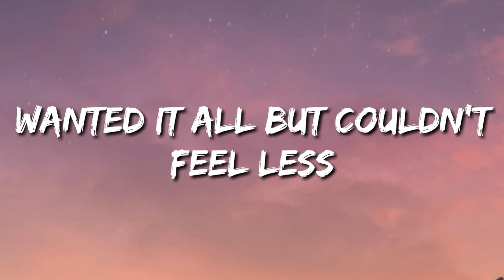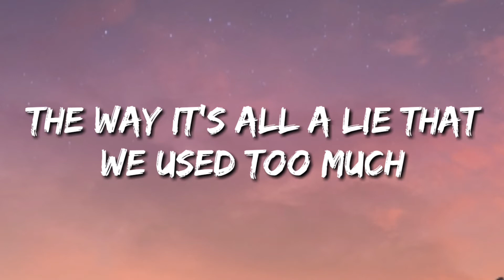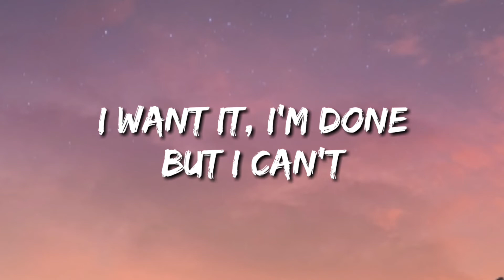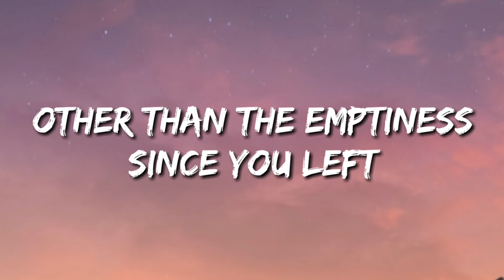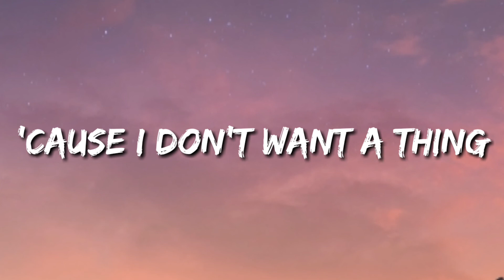Elina - How (Lyrics)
Keep supporting and keep enjoying videos on this channel...
Be tuned with all updates on this channel
Please comment in comment side for suggesting me the lyrics of particular songs...
LYRICS...
OVERVIEW

LYRICS

LISTEN

Lyrics

How is it supposed to feel
Hanging round these streets again?
Close to someone else's chest
Wanted it all but couldn't feel less
You swirled around my room
Like an everlasting ghost
He's right here but I'm alone
Morning breaks, I'm still in my clothes

Care about moving on, care about being alone
When everybody says I should let go
I showed
The way it's all a lie that we used too much
I'd do it again but I can't
I want it, I'm done but I can't

So, how is it supposed to feel?
'Cause I don't feel a thing
Other than the emptiness since you lеft
'Cause I don't want a thing
Other than thе sound of your heartbeat next to mine

When am I supposed to be
Starting on the again?
Teaching one to understand my bits and pieces
How do you feel?
You've won my sanity and all this insanity
And I want to hold on but I can't
I try to let go but I can't

Other than the emptiness since you left
Other than the sound of your heartbeat next to mine
Mmm
Thank you so much guys for all your support...